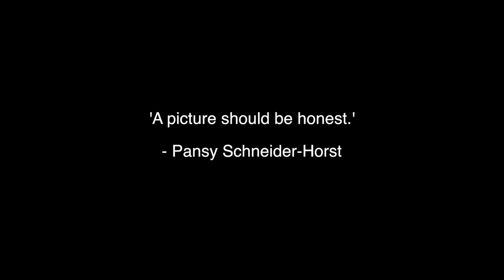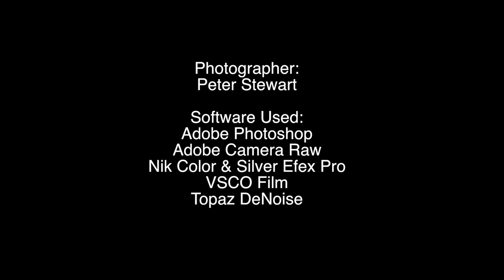Does Photoshop Change How We See The World?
This video shows examples of photographer Peter Stewart's work, which tries to get us to think about how Photoshop is changing how we expect to see the world around us. The video is suitable for all students. The quote is:
'A picture should be honest.'
-Pansy Schneider-Horst